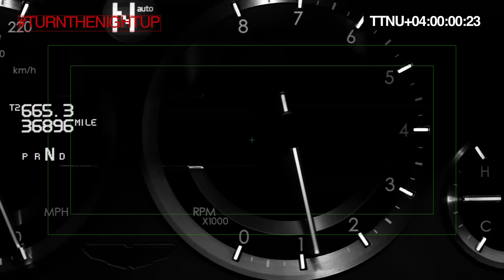Enrique Iglesias - Turn The Night Up (Behind The Scenes)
Behind The Scenes video for Enrique Iglesias - Turn The Night Up.